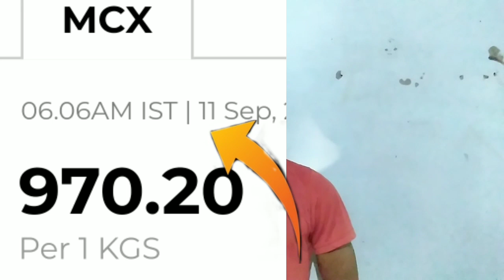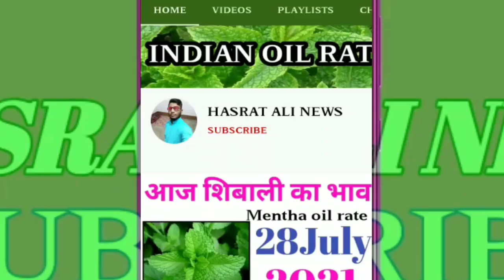12 September 2021 Mentha oil Rate Today मेंन्था भाव मेंथा ऑयल रेट Aaj Mentha oil rate Mentha मन्डी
Mentha oil Rate Today मेंन्था भाव मेंथा ऑयल रेट Aaj Mentha oil rate Mentha मन्डी
Mentha oil Rate Today
मेंन्था भाव
मेंथा ऑयल रेट
 Aaj Mentha oil rate
 मन्डी
! Mentha oil ko 2021 Mein bechna Kaisa Hai
मेंन्था तेल
मेंन्था भाव
 मेंथा ऑयल रेट
मन्डी
मेन्था भाव
 मेंथा ऑयल रेट आज का भाव
  Mentha oil Rate
 आज मेंन्था रेत
मेन्था भाव
 Mentha oil Rate
आज मेंन्था रेत
Mentha oil Rate
 आज मेंन्था रेत
Rate Today
 Mentha oil Rate
 आज मेंन्था रेत
आज मेंथा का रेट
मेंन्था तेल रेट
mentha oil aaj ka rate
mentha oil aaj ka bhav
mentha oil aaj ka price
मेंथा आयल आज का रेट
mentha oil rate
mentha oil rate sitapur
mentha oil rate Barabanki
mentha oil rate up
mentha oil rate Lucknow
Badi Mandi Mentha oil rate
Tazi rate Mentha oil